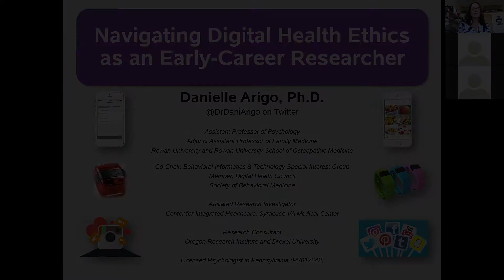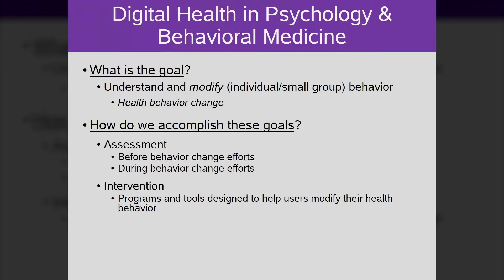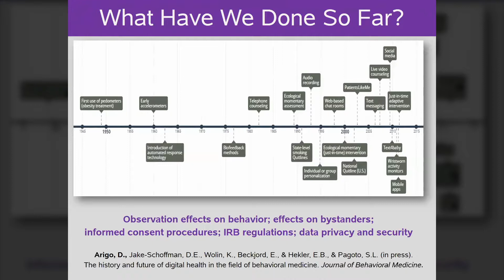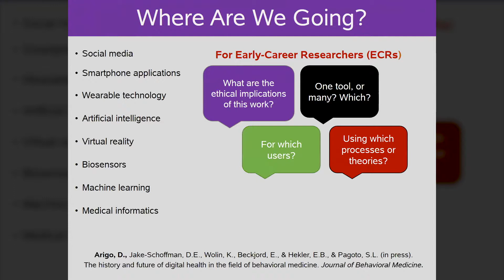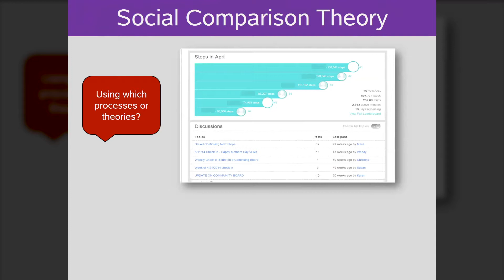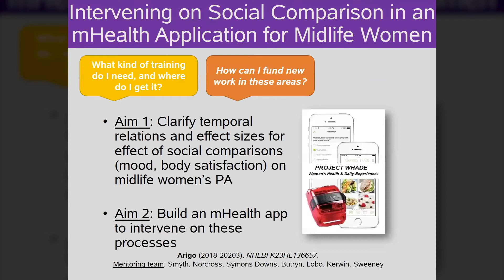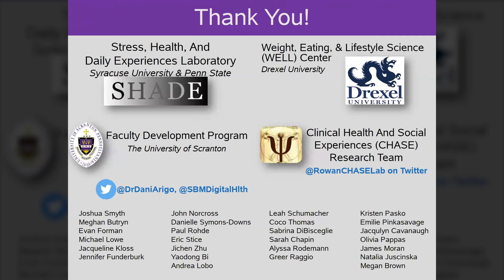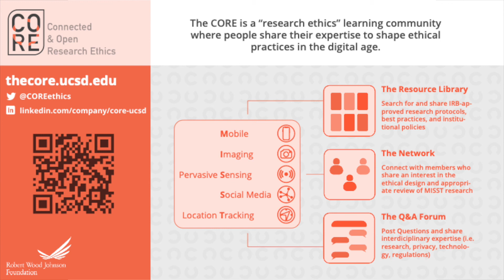CORE Webinar 9: Navigating Digital Health Ethics as an Early-career Researcher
Presenter: Danielle Arigo, PhD